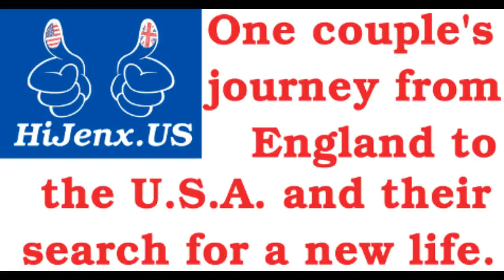Nature Connects: Lego at the Phoenix Zoo